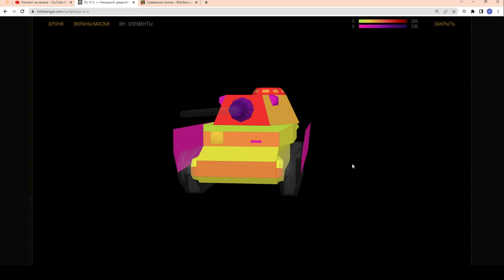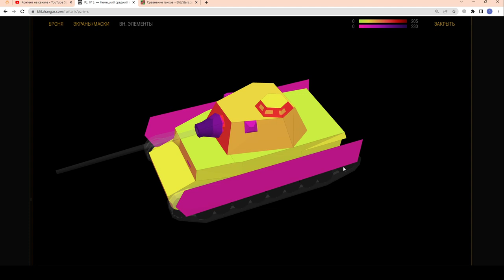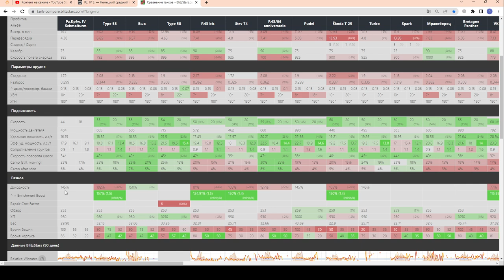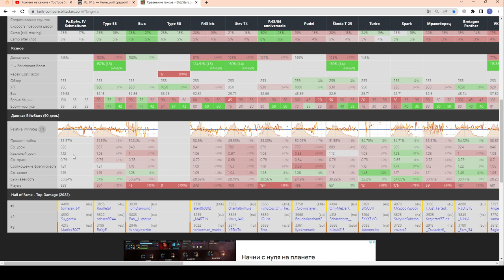Pz. IV S. - ЧЕСТНЫЙ ОБЗОР! КРАСАВЧИК Pz. Kpfw. IV Schmalturm за 2500 в wot Blitz 2023 | WOT-GSN